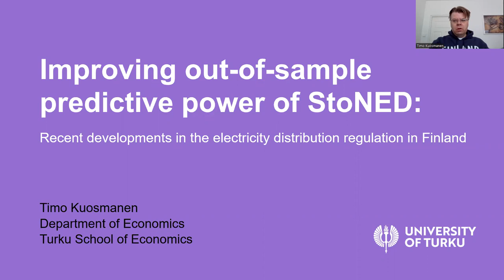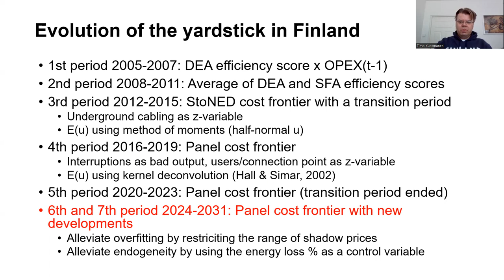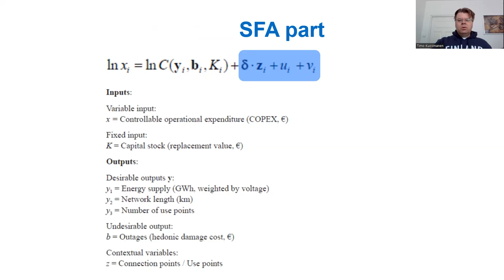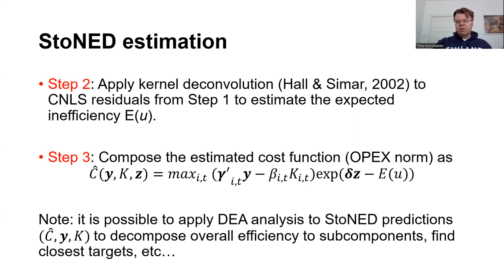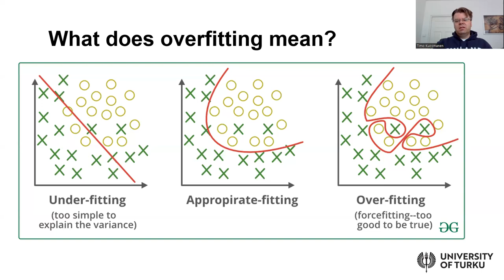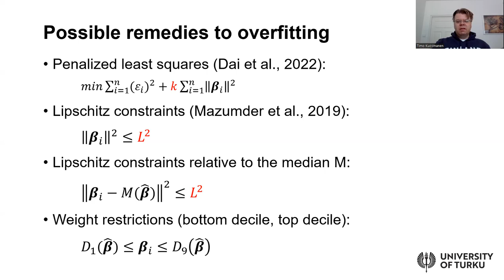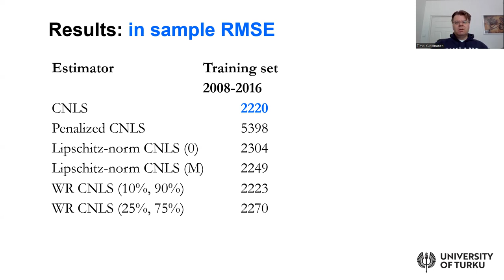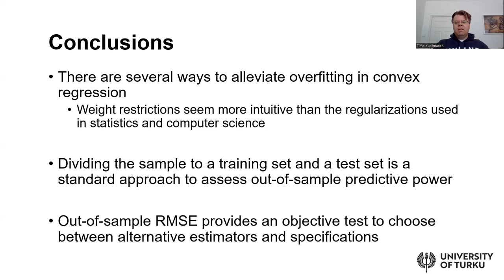Improving out-of-sample predictive power of StoNED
Preview of the keynote talk at 2nd South Sweden Workshop in Efficiency and Productivity Analysis, 30 May 2023, Blekinge Institute of Technology, Karlskrona, Sweden.